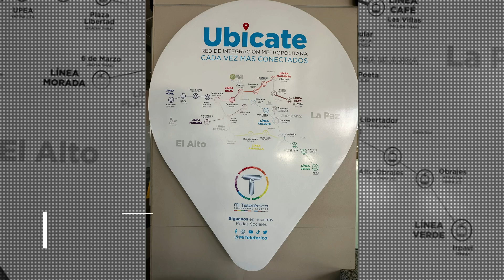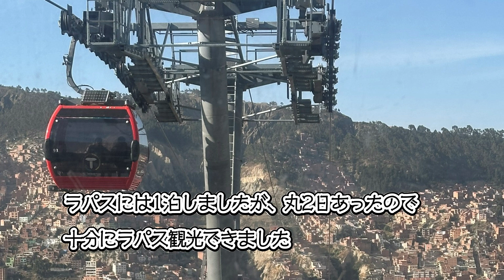009 【ボリビア・ラパス空中散策】世界一標高が高い大都市、ボリビアのラパスにやってきました。高山病は続きますが、歩かずして空中散策、観光できるローブウェイ最高！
このチャンネルは、ハワイ在住リタイアまじかの熟年カップルが
『好きな場所に』
『好きな時間に』
『自由に行ける生活』を求めて旅をする動画です。

【Instagram】　　　　＠hitdasurf
【X】　　　　　　　　ちゃこまる　@hitdasurf 　おうちごはん特集

旅も後半、国境を越えてボリビアのラパスに到着です。
ラパスでは1泊、次の日の夜行バスでウユニ塩湖に向かう玄関口です。
丸2日あるので、さっそくラパスの街を散策します。
まだまだ標高が高く、高山病が尾を引いていますが
ディズニーランドのアトラクションのようなロープウェイに乗って空中散策
すり鉢状になった街を全貌できて、大満足！

本日もご視聴頂き、有難うございました。